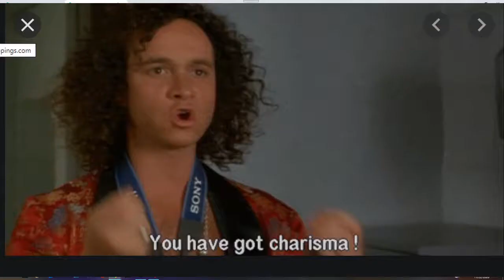Son In Law 1993 with Paul Shore Review With Kiddo and Coconutdaddy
@lukidokii Modeling Cordinator/model/actor
@THE _SHRIMP_PIMP MODEL/ACTOR/PHOTOGRAPHER
@Kpk_alister Model/dancer
@SIERRA2146 MODEL/DANCER/ACTOR